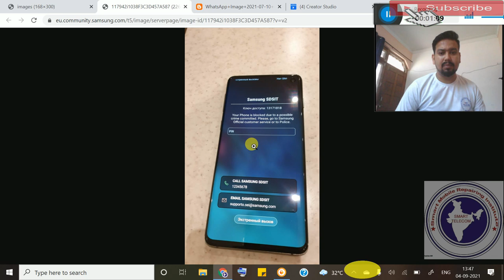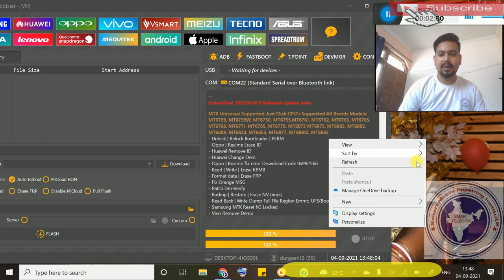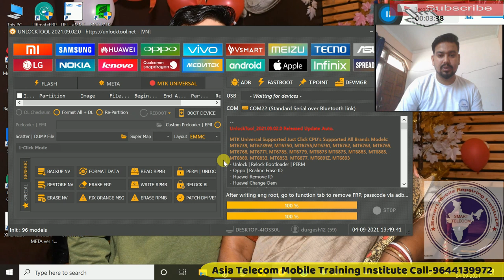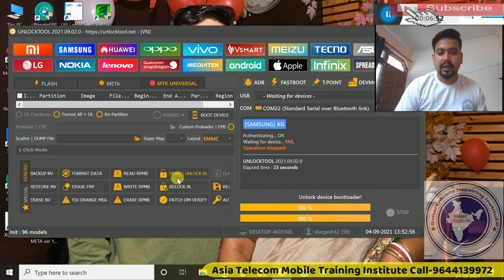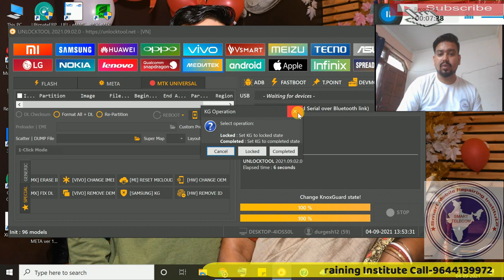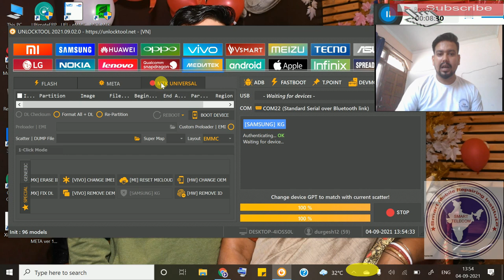फाइनेंस लॉक कैसे हटाए | Samsung KG Lock Remove | MDM Lock Remove | Kg Lock Remove Unlock Tool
KG Lock Remove By Unlock Tool | Samsung KG Lock Remove | MDM Lock Remove

• All Samsung kg lock Remove
• Samsung MDM Look Remove
• Kg Lock Remove
• Samsung MDM Lock Remove

AsiaTelecom
Software_Training
Emmc/EMCP/UFS_Training
Hardware_Chip_Level_Training

➡ Specialty
• 12 Hour Full Day Practical Classes
➡ Daily Class Timing Total- (8AM to 8PM )
• 8AM -11AM Particle Class Hand-skill
12PM to 5PM Theory Class
5:30PM to 8PM Particle Class - Tracing Fault finding

📲 Book
➡Advance Mobile Flashing Software Book buy Link (Hindi/English)